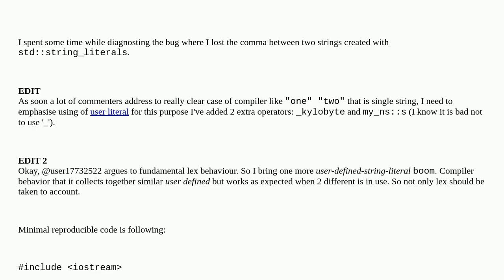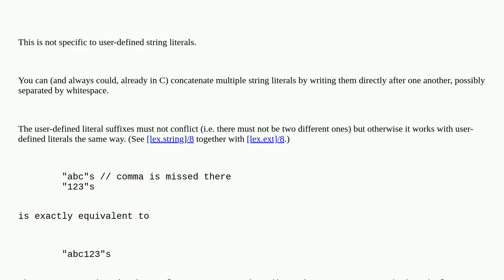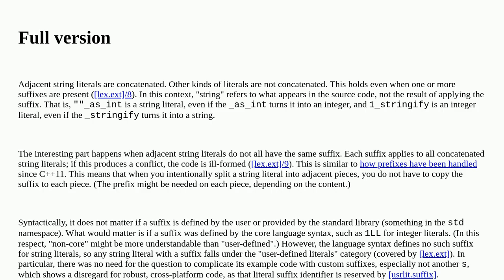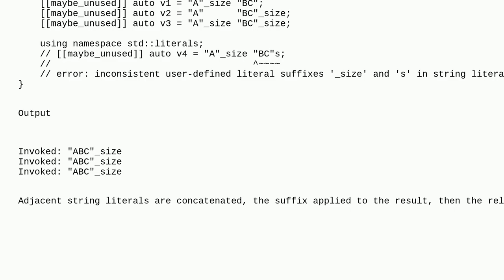c++17 User-defined literals strange behavior for sequence of strings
A special thanks goes out to the community

  language-lawyer c++17 string-literals c++